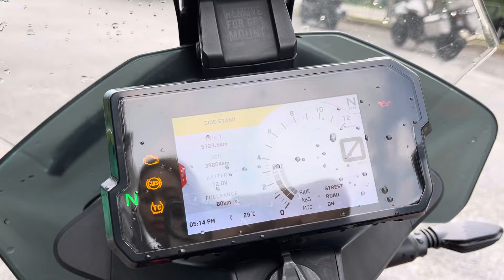2021 KTM 790 Adventure For Sale Icity Motoworld